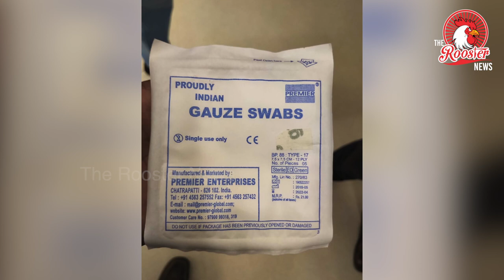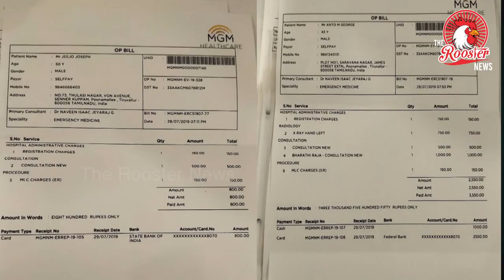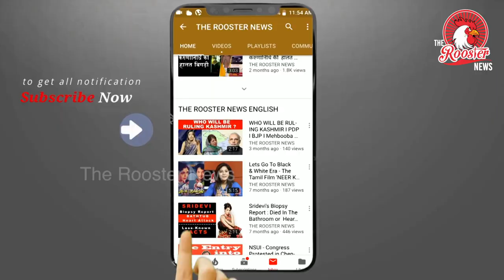MGM மருத்துவமனையில் நடக்கும் அட்டூழியங்கள் | MGM hospital atrocities chennai | Chennai Hospitals